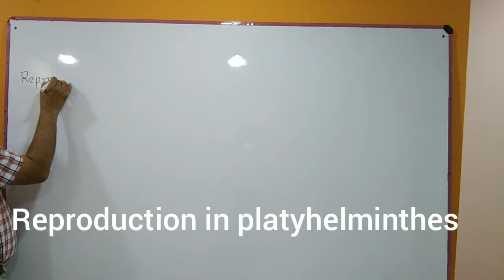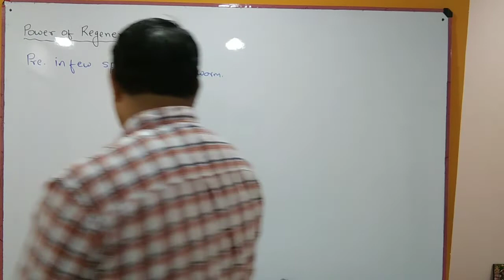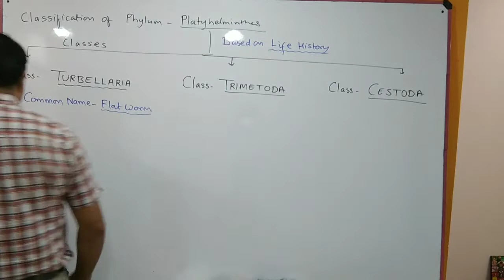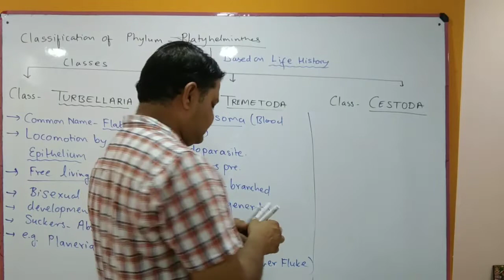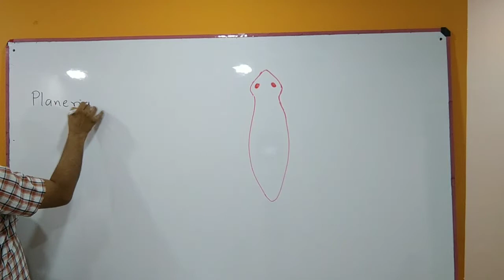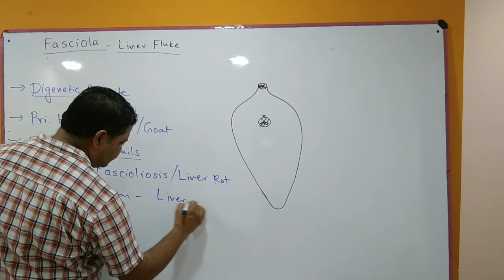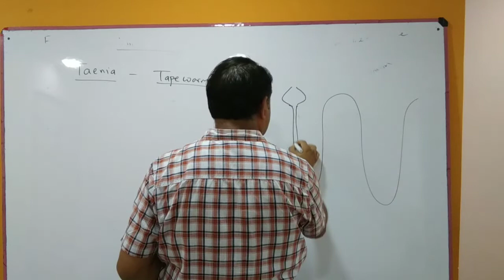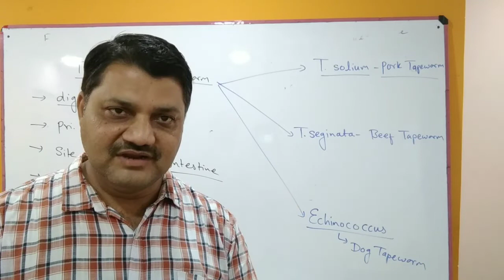Animal Kingdom I Part-10 I Platyhelminthes 2st part I NEET& Class 11 I by Dr.Prahlad Sharma Sir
Characteristic features of Phylum Platyhelminthes
    Their body is dorsoventrally flattened.
    They exhibit bilateral symmetry.
    Also, they are triploblastic, with three germ layers.
    They do not have a body cavity and are acoelomate.
    Body is soft and unsegmented.
    They are mostly parasitic with a few free-living
    They exhibit an organ system grade of organization.
    The digestive system is incomplete or absent. There is a single opening which leads to a well-developed gastro-vascular cavity. The anus is absent. There is no true stomach structure. In a few species, the digestive system is completely absent.
    Respiratory and circulatory systems are absent. Respiration generally occurs through diffusion through the general body surface.
    The excretory system has protonephridia with the flame
    There is primitive nervous system present.
    These animals are hermaphrodites.
    Sexual reproduction happens through gametic fusion.
    Asexual reproduction also happens in a few species through regeneration and fission.
    Fertilization is internal.
    The life cycle of these organisms can be complex, especially if they are parasitic, as this may involve one or more host animals.
Classification of Phylum Platyhelminthes

The different classes under this phylum are:
    Turbellaria
    Trematoda
    Cestoda
Examples
    Taenia (Tapeworm)
    Fasciola (Liver fluke)
    Taenia saginata (Beef tapeworm)
    Echinococcus – The dog tapeworm
    Planeria (freshwater flatworm)